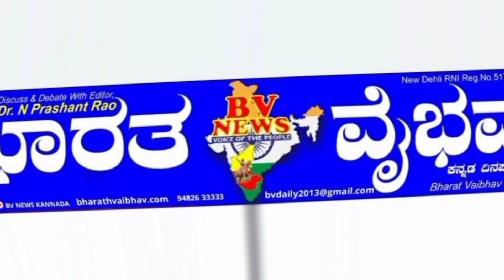ಬೀದರ:ಹರ್ಷ ಕೊಲೆ ಖಂಡಿಸಿ 23ರಂದು ಹುಮನಾಬಾದ ಬಂದ್ : ಲಕ್ಷ್ಮಿಕಾಂತ ಹಿಂದೊಡ್ಡಿ